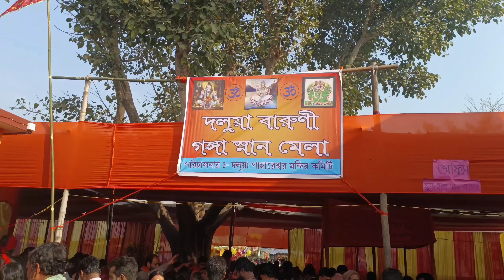Big Fish 🐟 বড় মাছের মেলা 70kg সাইজের শংকর মাছ || চোপড়া দোলুয়া মেলা || bigfish mela ‎@OoBaba